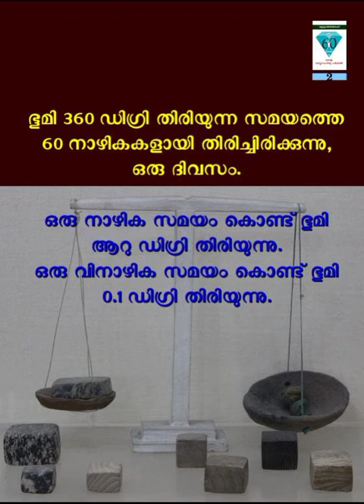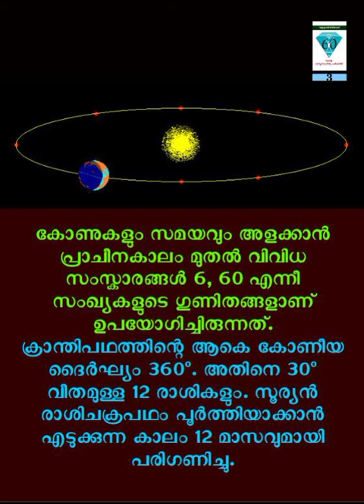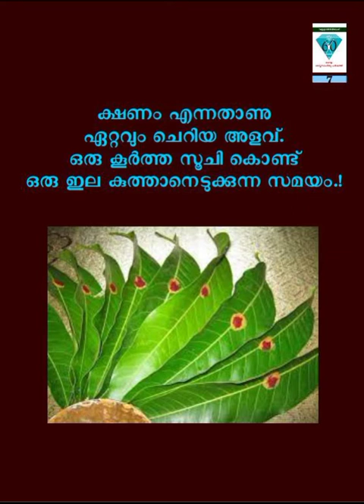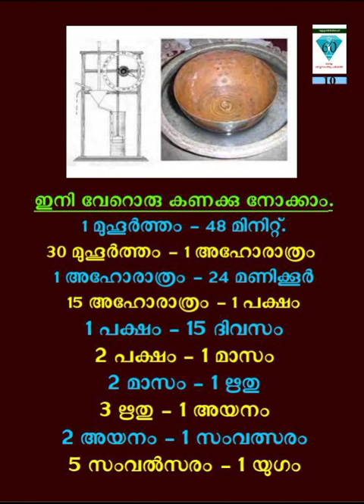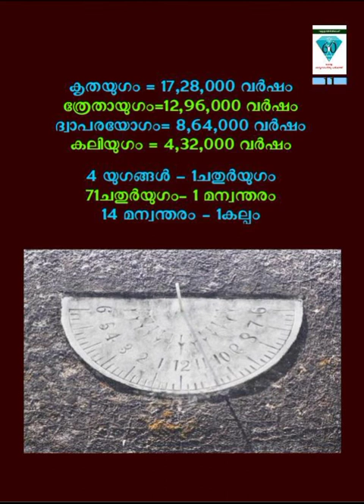നാഴികയും വിനാഴികയും - ജ്യോതിശാസ്ത്രപദപരിചയം - 36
കാലത്തെ കൈപ്പിടിയിലൊതുക്കാൻ മലയാളി ആശ്രയിച്ച നാഴികയും വിനാഴികയും ഏറെ കൗതുകമുള്ള സംഗതികൾ തന്നെ.

2021 -കേരള ശാസ്ത്രസാഹിത്യ പരിഷത്ത് അറുപതാം വാർഷികം ആഘോഷിക്കുന്ന വേളയിൽ പരിഷത്ത് പ്രവർത്തകനായ എ.ശ്രീധരൻ ജ്യോതിശാസ്ത്രത്തിലെ അറുപത് പദങ്ങളെ അകാരാദി ക്രമത്തിൽ പരിചയപ്പെടുത്തുന്നു... രചന, അവതരണം, നിർമ്മാണം: എ.ശ്രീധരൻ 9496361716